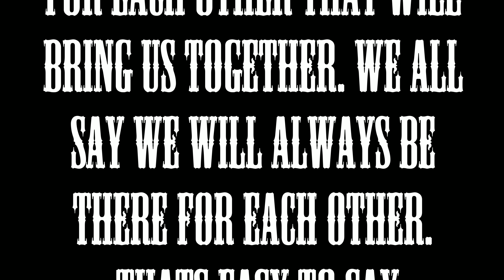Happy birthday family 2018.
Just some birthday videos.